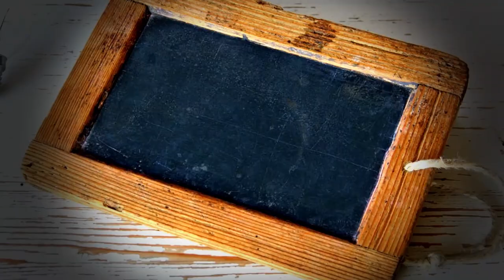4 | SpaceX News - Starhopper Engine - Falcon 9 Moon Shot - Jupiter Great Red Spot Fading!!!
Welcome to another Episode of What about it!?

In this episode, we'll talk about Jupiters great red spot fading, Starhoppers new Raptor Engine, TWO Falcon 9 Moon shots and a sample return mission from ESA!